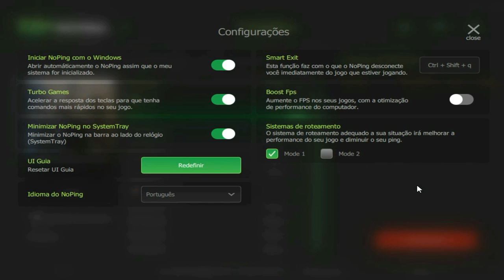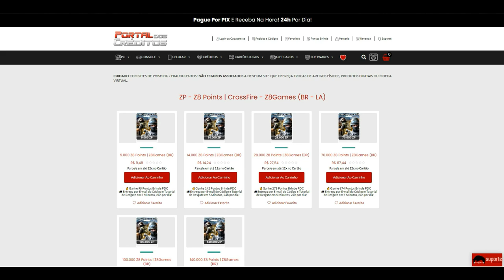CrossFire 3.0 | Meu CHEATER VAZOU nessa KILL😱